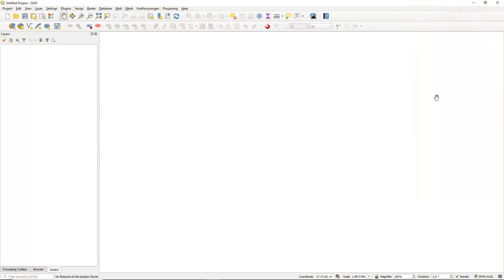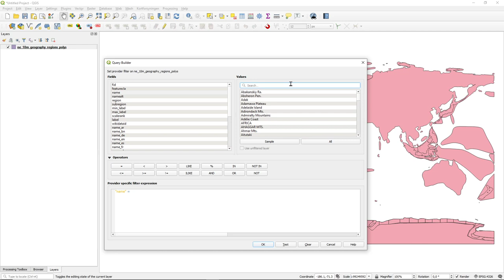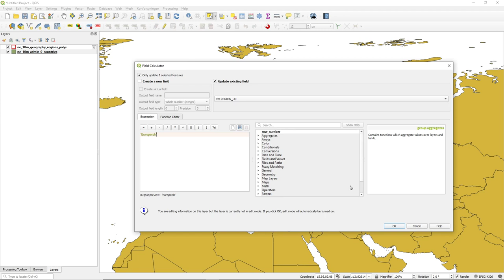Sub setting feature layers in QGIS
In this video, I will discuss two methods of subsetting a feature class in QGIS namely filtering and the selection and when to use what